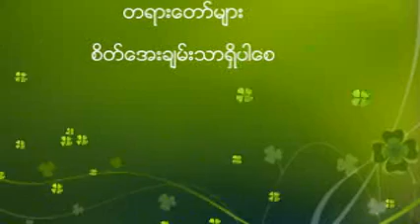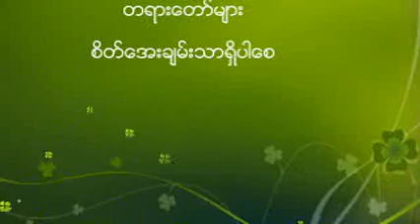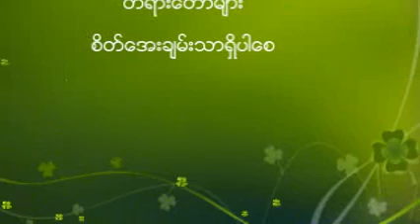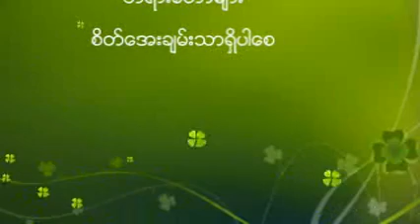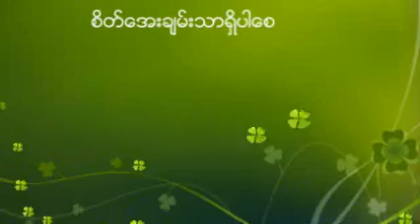ဒါဟာငါ့ဟာမဟုတ္ ေနတံမမ တရားေဒသနာေတာ္ ၂ ပါေမာကၡခ်ဴပ္ဆရာေတာ္ၾကီး